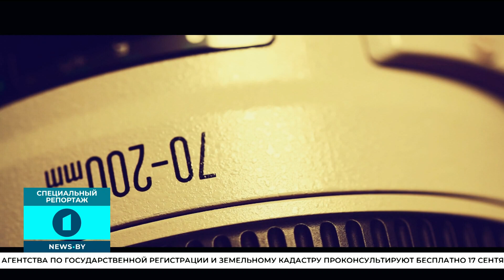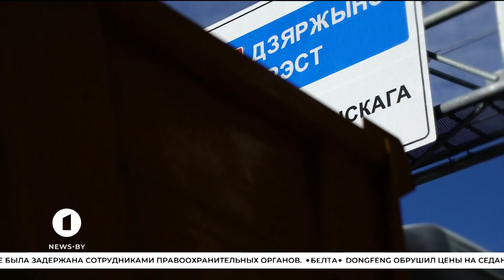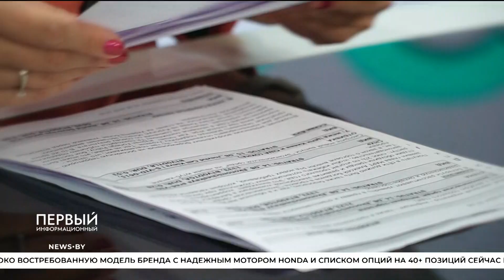Смена источника с канала Беларусь-РТР HD на канал Первый Информационный HD (Беларусь). 17.09.2024